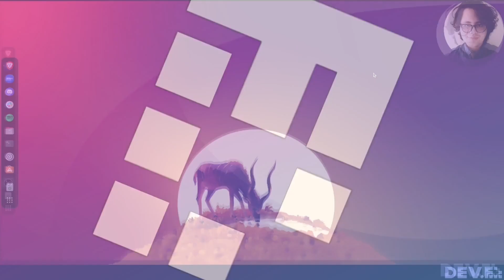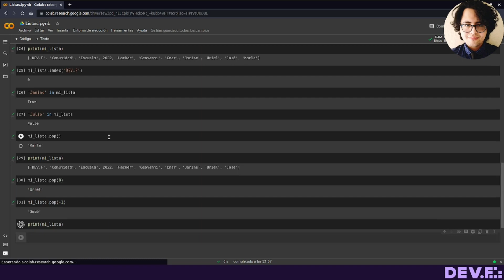CCE - DS 3: Listas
Entra a la siguiente liga y conoce más.

👉En este video el sensei Geovanni te enseña a programar listas y sus usos principales con el lenguaje de programación python en Google Colaboratory.